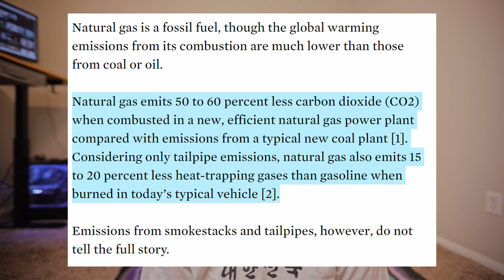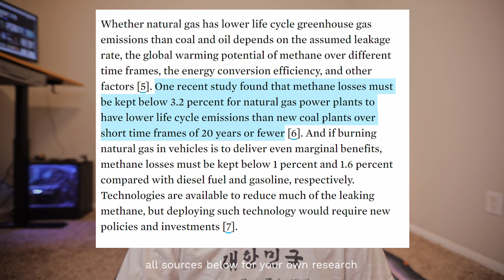Are fossil fuels green energy?! Let's talk natural gas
I wish that thumbnail was just clickbait but many countries classify natural gas as green energy despite it being a fossil fuel. So, let's discuss, is natural gas green energy? Is it helping us reach our carbon goals? Is natural gas good? Let's answer all this and more! Note: I am not a scientist, just an armchair detective. If I am way off the mark with my judgements and assessments, please correct me below respectfully :)

Timestamps:
00:00 - What is natural gas?
1:14 - Where does natural gas come from and how is it created?
3:07 - Why do we use natural gas?
4:18 - Is natural gas clean energy?
6:02 - Natural gas vs coal and oil
9:21 - Environmental impacts of natural gas
10:02 - Should we use natural gas?
12:38 - What can we do about it?
14:06 - Bloopers